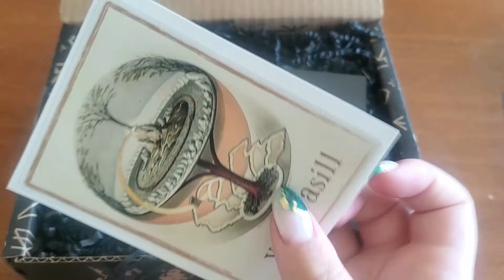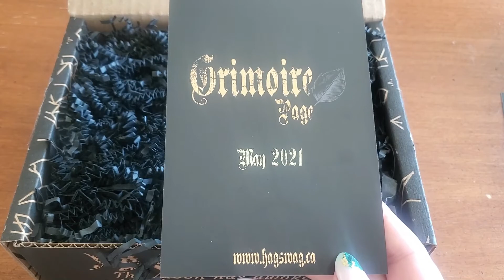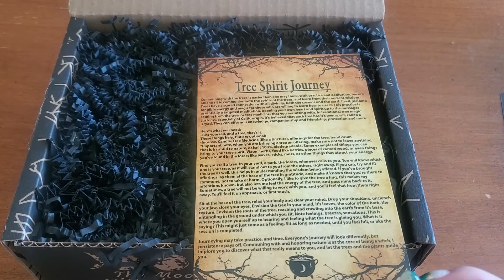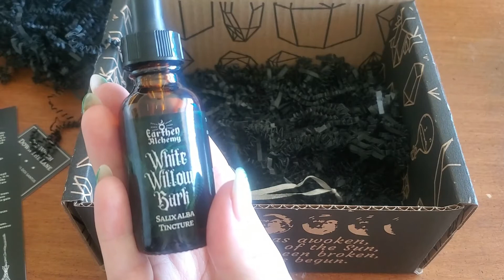Hag Swag - Tree Magic (May 2021)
I know it's July, but I've been a little busy. Finally though, here it is! May's Hag Swag unboxing! This one is GORGEOUS! Take a peek!